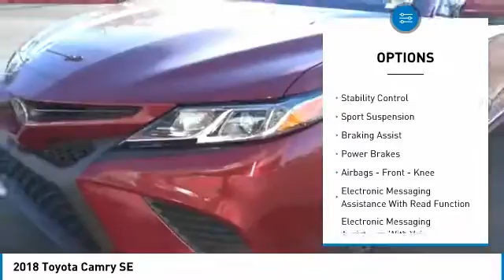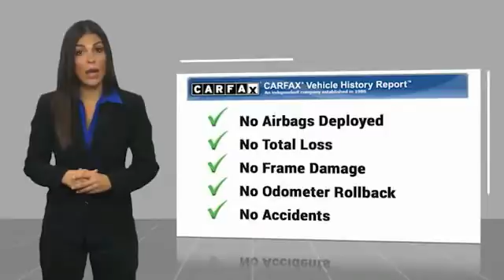2018 Toyota Camry Henderson NV 66079A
2018 Toyota Camry SE

#1 Ford Dealer in Nevada. 2018 Toyota Camry SE Odometer is 4745 miles below market average!Awards:  * 2018 KBB.com Best Family Sedans   * 2018 KBB.com 10 Most Awarded Cars   * 2018 KBB.com 10 Best Sedans Under $25,000   * 2018 KBB.com Best Resale Value Awards   * 2018 KBB.com 10 Most Awarded Brands 2.5L I4 DOHC 16V FWDClean CARFAX.